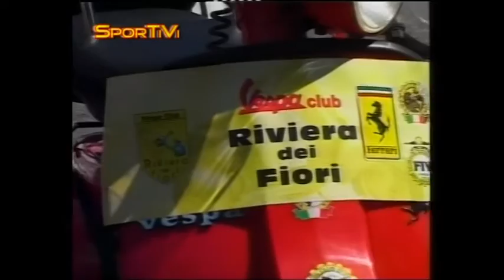[02/11/2007] Moto: il MC Gentlemen Bordighera nelle parole del presidente Fornaro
Anno 2 - Puntata 3
Alla scoperta di una delle realtà motoristiche più vivaci della provincia di Imperia.